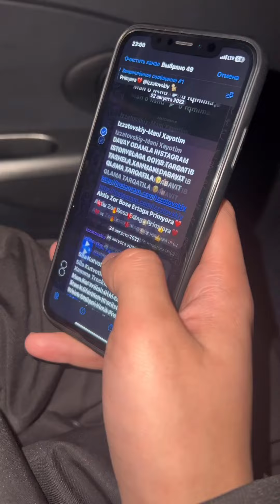Diqqat bilan ko’ring😨 (O’limdan so’ng ham sizga zarar beradigan gunohlardan uzoqlashing) Musiqani